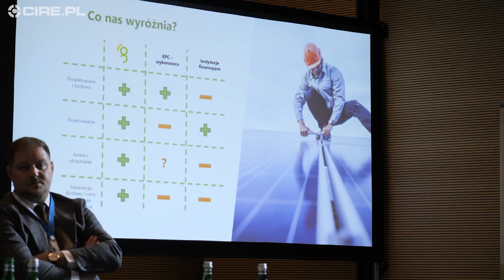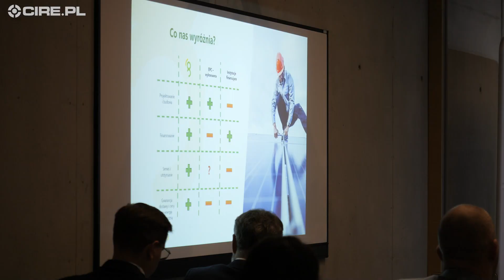Anna Dobrowolska, Daniel Zrobek (GreenYellow) na konferencji „Zielona Energia dla Biznesu”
Komentarz dla CIRE TV

GreenYellow to firma oferująca usługi ESCO, instalacje fotowoltaiczne i inne rozwiązania energetyczne dla biznesu i gmin. Rozmawiamy jak zwiększyć niezależność, obniżyć koszty i wykorzystać zieloną energię